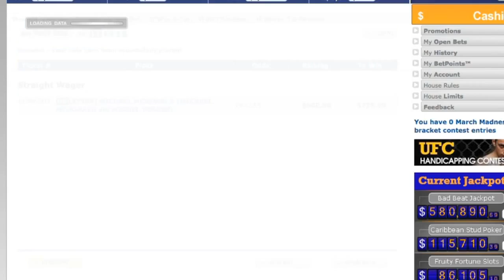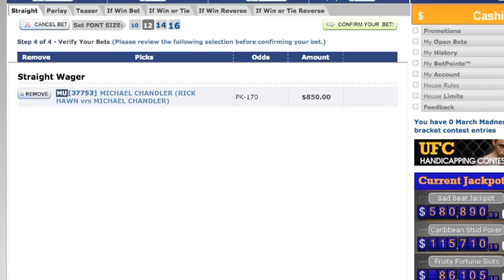Bellator Lightweight Title: Rick Hawn vs. Michael Chandler breakdown & predicition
A Bellator Lightweight title breakdown of the match between Rick Hawn and Champion Michael Chandler.

for UFC odds and to bet on In-Fight MMA Odds WHILE the fight is going on!